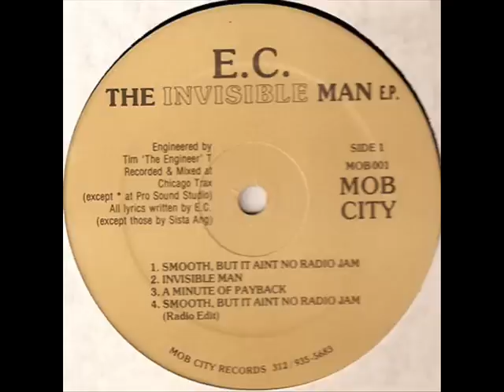E.C. - EVERY HOOD IN THE ILL ( rare 1992 IL rap )